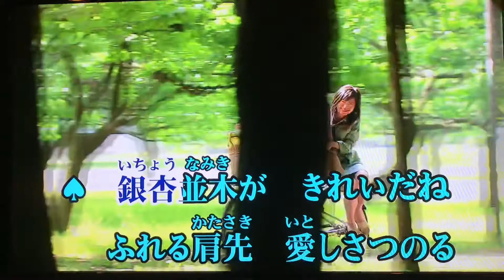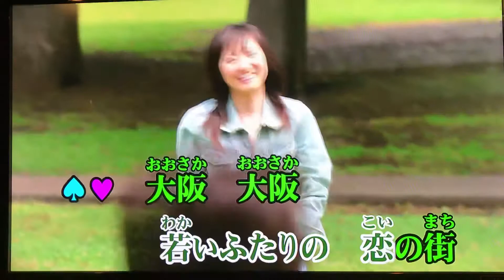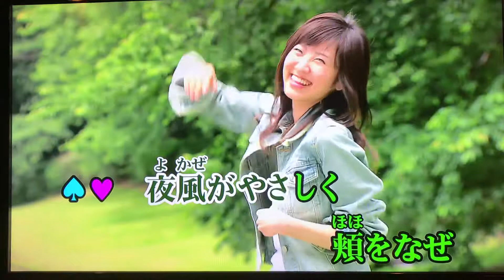大阪,恋の街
作詞/西しょうご
作曲/水樹  矩仁子